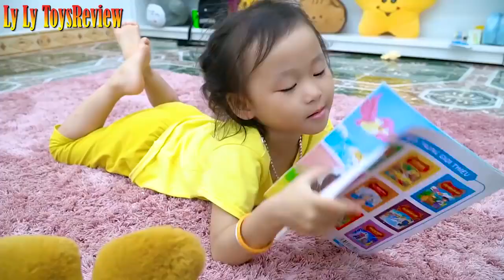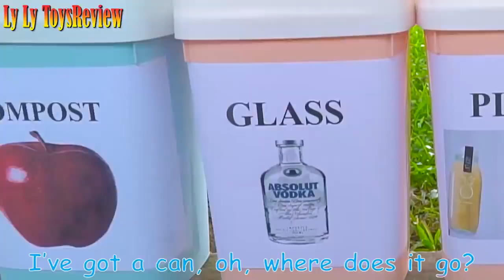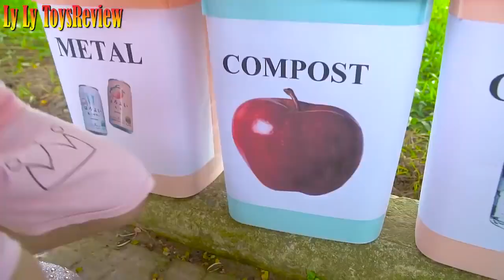Excavator, tractor, fire truck, garbage truck, police car, and freezer, Excavator To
Welcome to Ly Ly ToysReview Channel !
Salute, Friends, I am  Ly Ly  and this is my Channe! Here you are waiting for the best Videos funny for Kids.